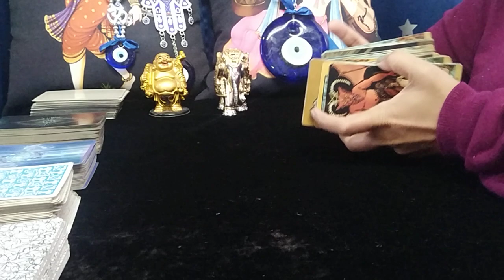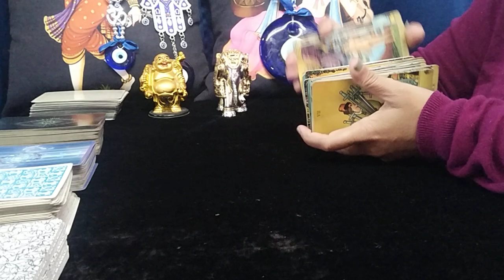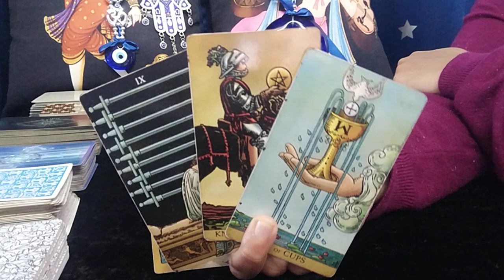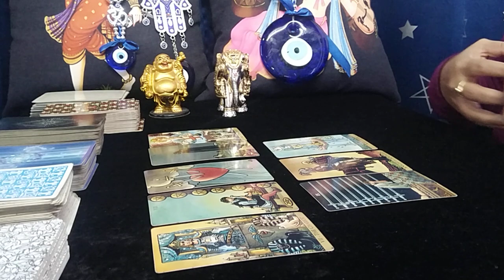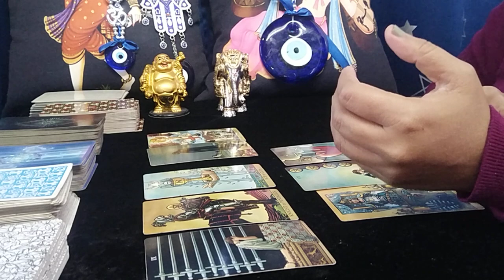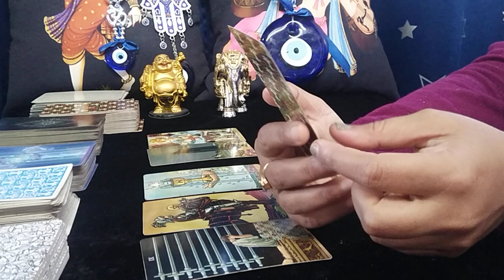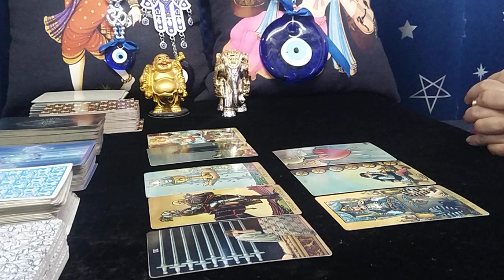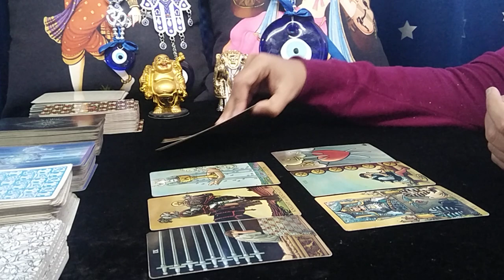LIBRA♎"Omg,THEY are TWIN-FLAME of YOURS, SO HEART BROKEN WITHOUT YOU....!" JANUARY 2022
libra
libra tarot
libra tarot reading
libra january 2022 reading
libra january 2022 tarot
libra january 2022 tarot reading
libra january 2022 weekly
libra january 2022 love tarot reading
libra tarot reading january 2022
libra december 2021 reading
libra december 2021 tarot
libra december 2021 tarot reading
libra december 2021 weekly
libra december 2021 love tarot reading
libra tarot reading december 2021
libra tarot reading this week

FULL YEAR 2022 READING :-  ADVICE, LOVE, MONEY, CAREER, SPIRITUAL JOURNEY, GEMSTONE RECOMMENDATION